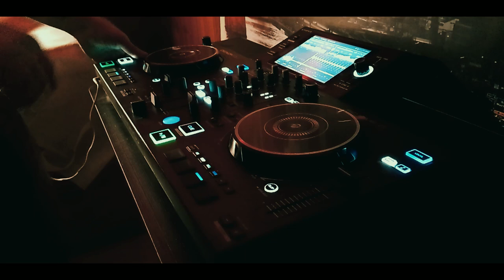Best of Christina Novelli - Trance mix 2023 (mixed by Cogood)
Tracklist:
Beautiful Life (Extended Mix) Christina Novelli 0:00 - 4:50
Lost Soul (Extended Full Fire Mix) Roman Messer, NoMosk, Christina Novelli 4:27 - 9:25
Where We Began - Extended Mix Christina Novelli 9:17 - 13:04
Saving Grace (Extended Mix) DRYM, GXD, Christina Novelli 12:56 - 17:58
Lost in Love (Extended Mix) Ahmed Romel, Christina Novelli 18:04 - 23:54
My Gravity (Extended Mix) Allen Watts, Christina Novelli 23:48 - 28:37
Invincible (Extended Mix) NASH, Christina Novelli, Tom Rogers, J.Puchler 28:36 - 32:16
Animals (Extended Mix) Alex Kunnari, Christina Novelli 32:30 - 36:36
The Love You Give (BUMA Extended Remix) Alex Kunnari, Christina Novelli 36:34 - 41:04
Concrete Angel (Original Mix) Gareth Emery, Christina Novelli 41:02 - 47:16
Say You're Mine (Extended Mix) Paul Oakenfold x Nat Monday x Christina Novelli 47:09 - 50:00
We're Home (Mark Sixma presents M6 Extended Remix) Christina Novelli, Mark Sixma, M6 52:31 - 55:40
Heavy (Daxson Extended Remix) Christina Novelli 55:52 - 1:00:30